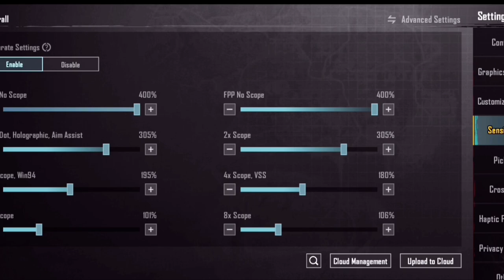BGMI 2024 BEST SENSITIVITY SETTINGS | ZERO RECOIL SENSITIVITY FOR REALME 6 AND ALL DEVICES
Bgmi 3.0 update tips and tricks for pubg mobile
Best settings and control bgmi
best 5 finger claw control settings bgmi
bgmi close range best drills
bgmi new update tips and tricks
battleground mobile India tips and tricks bgmi
realme 6 best sensitivity bgmi
bgmi best gyro sensitivity
bgmi zero Recoil sensitivity 2024